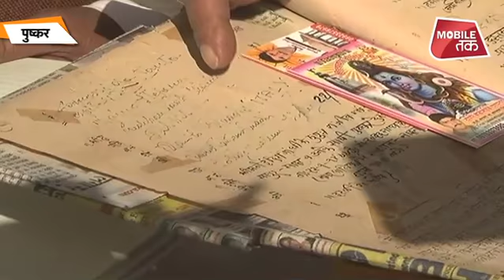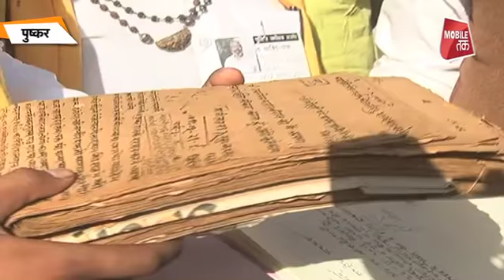पुष्कर में राहुल ने किसका गोत्र बताया ?| Rajasthan Tak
राजस्थान चुनाव में जीत के लिए राहुल कभी दरगाह तो कभी मंदिर के काट रहे चक्कर !